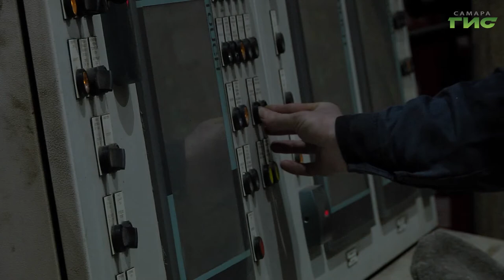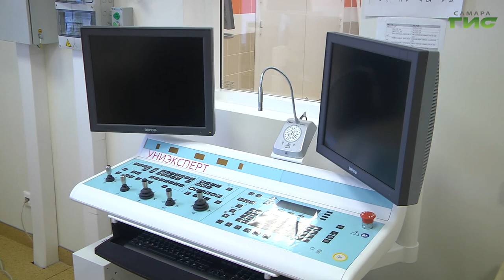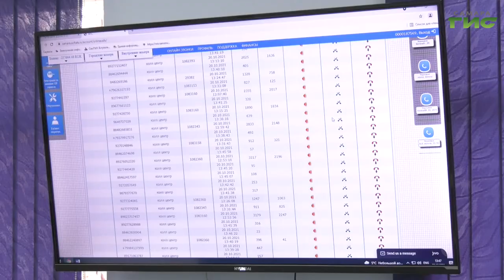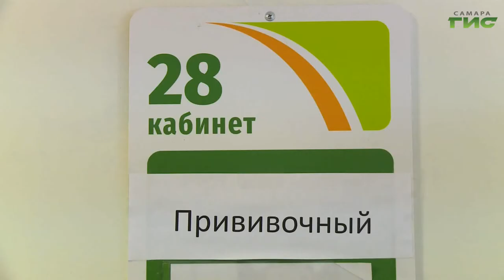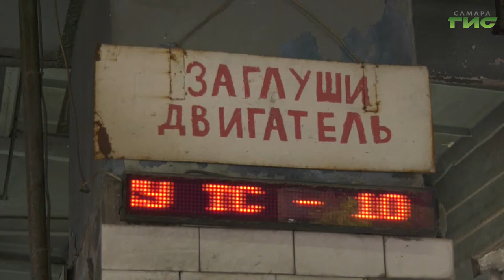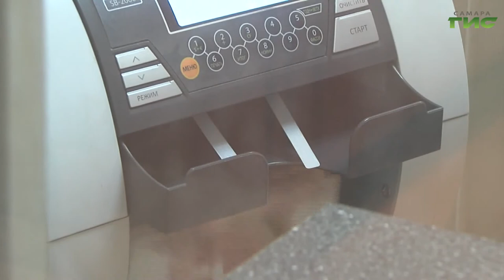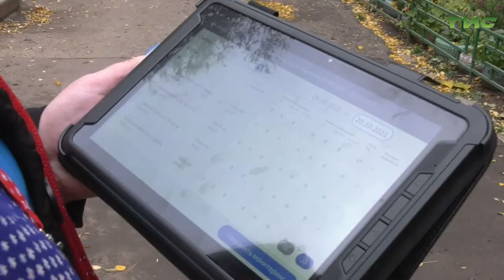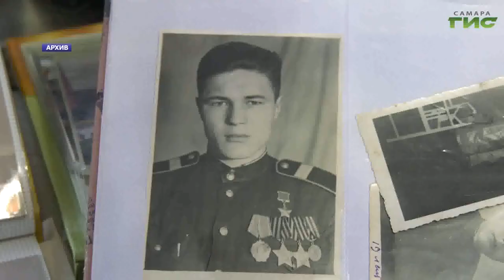"События" от 20.10.2021 (вечер)